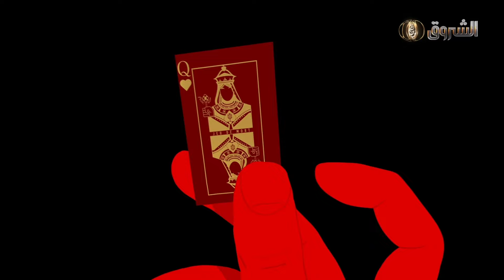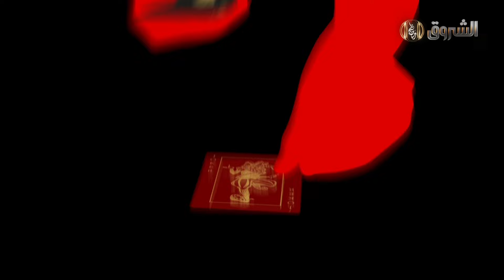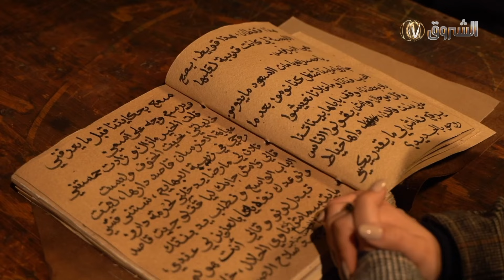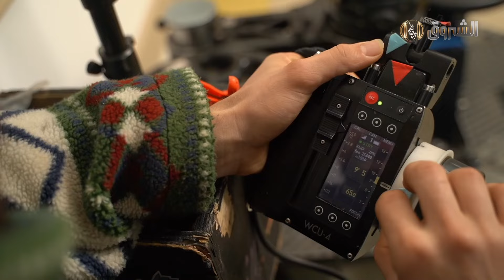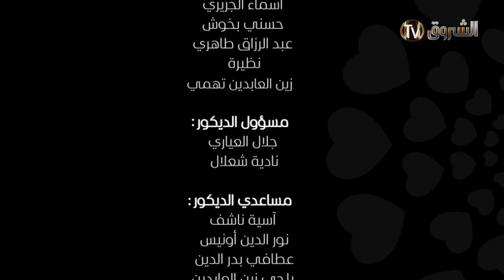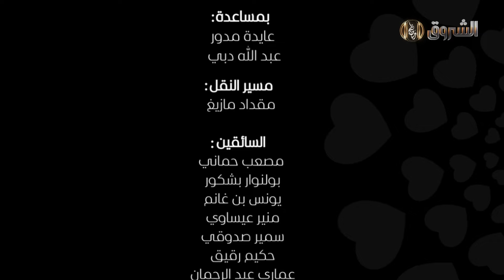حداش حداش 2 | الكواليس | Onze Onze 2 | MAKING OF